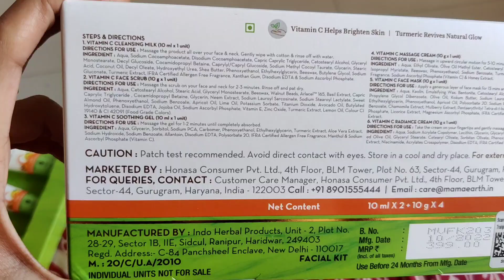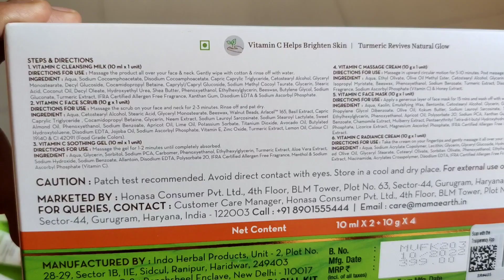mamaearth vitamin c facial kit || step by step facial at home || review & demo || only399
Mamaearth Vitamin C Facial Kit...